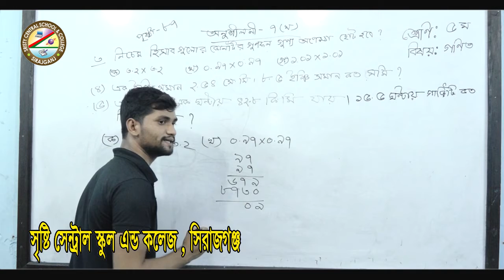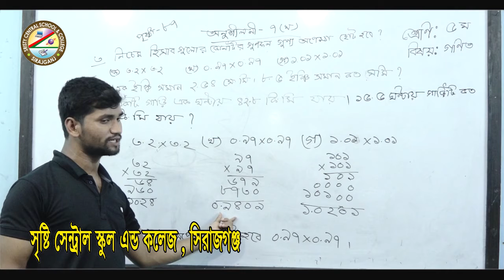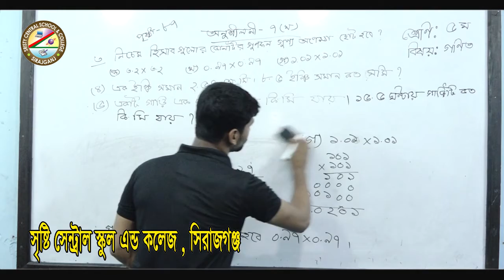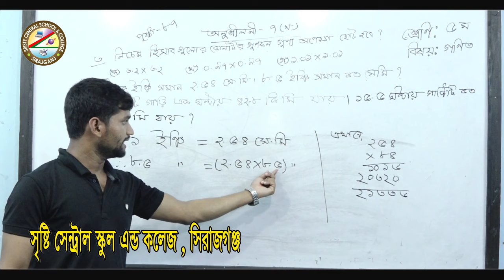শ্রেনিঃ ৫ম(গনিত)-শিক্ষক-ইউসুফ আলি।